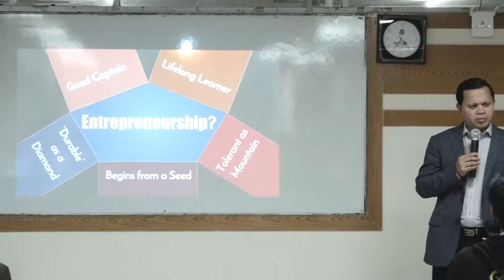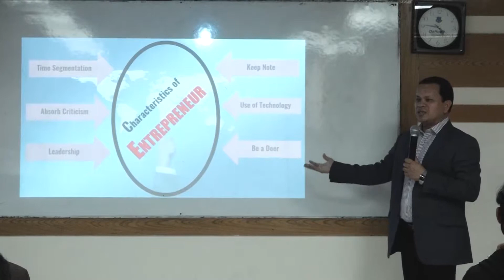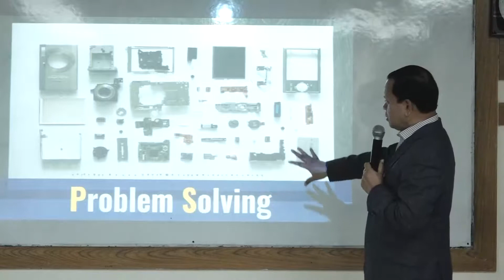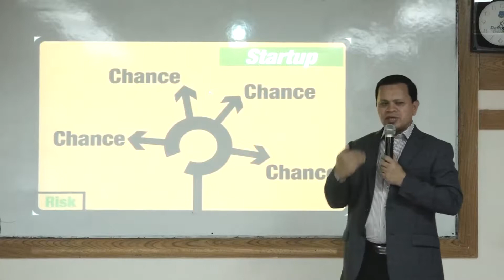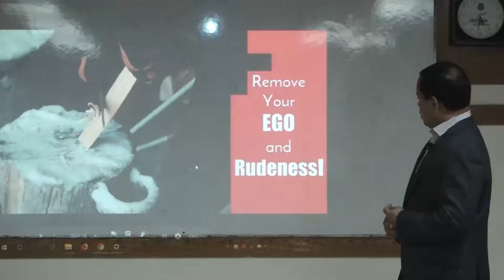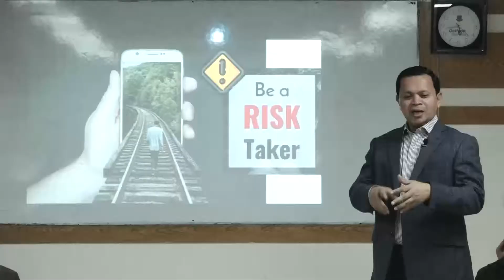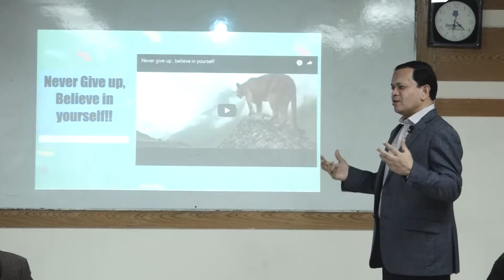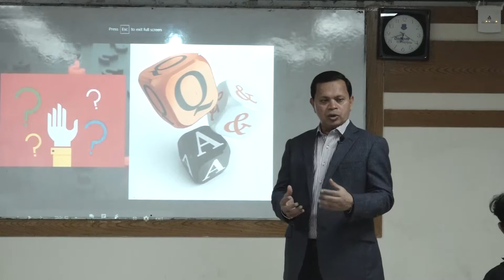Fundamentals of Entrepreneurship I Dr. Md. Sabur Khan I CCED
January 28, 2018 at Daffodil International University (DIU)